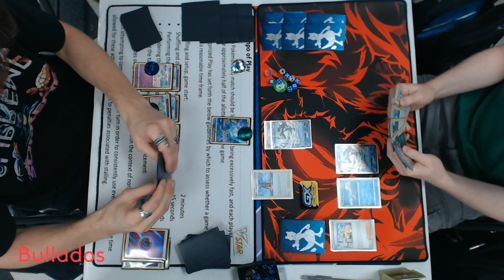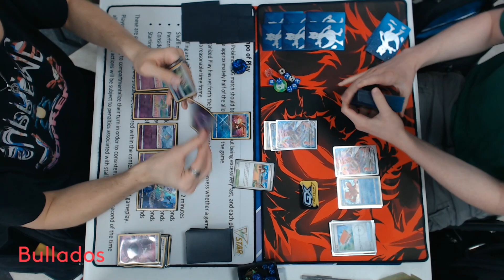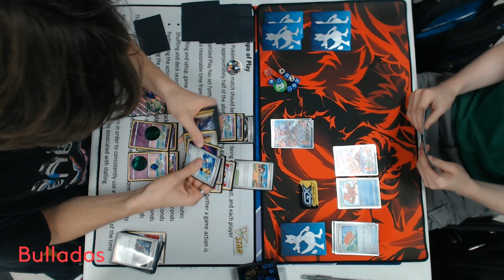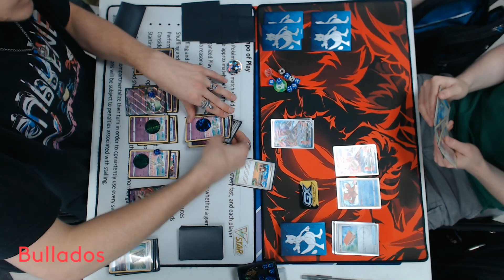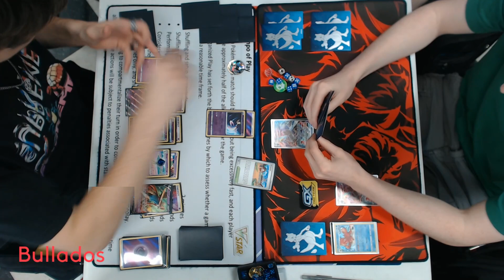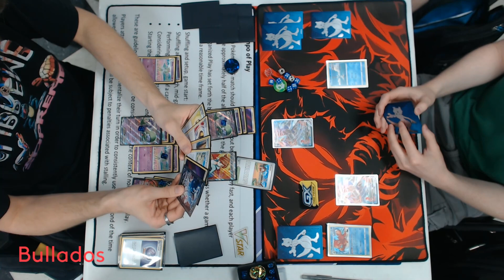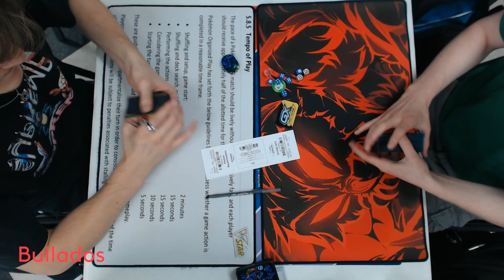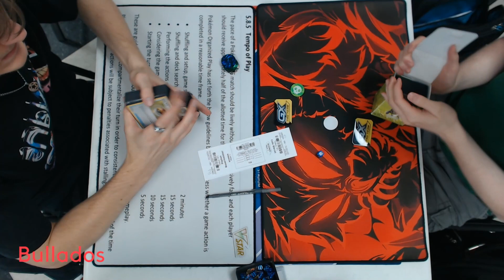Round 1 June 2023 Blaine MN League Challenge Pokemon TCG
Gardevoir vs. Rapid Strike Box

Video taken at the June 2023 League Challenge at Outpost 2000 in Blaine, MN, on Sunday, June 25th, 2023, hosted by Your Friendly Neighborhood Bullados.

Format is Standard, E-block through Paldea Evolved